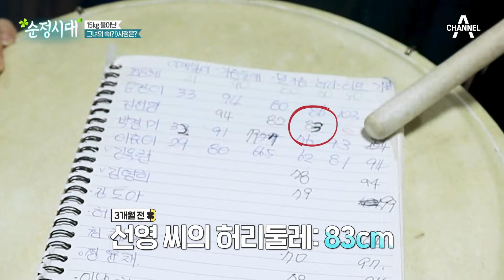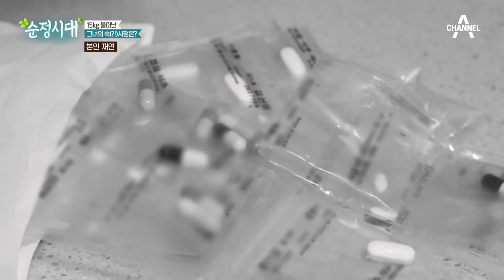젊었을 때보다 15kg 늘어난 지금! 의뢰인의 남모를 속(?!)사정은? | 순정시대 68 회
다이어트를 해도
빠지지 않는 살!
변비 때문에도 고생이라고...